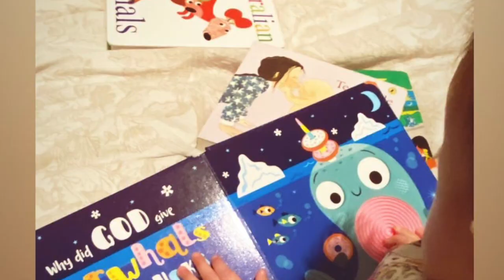ANNE CURTIS AND ERWAN BABY